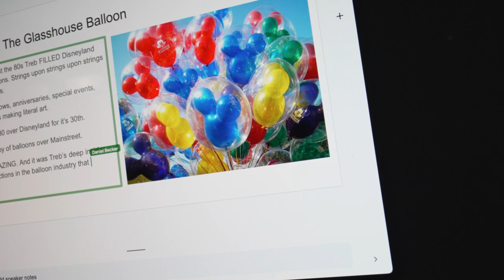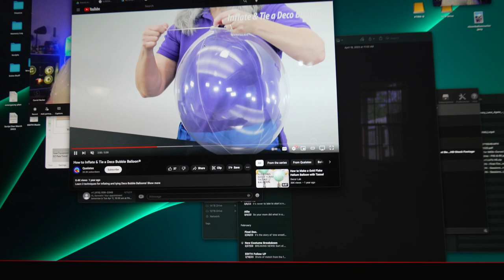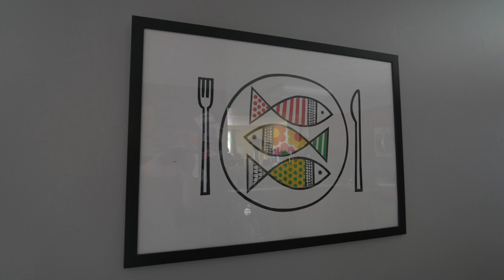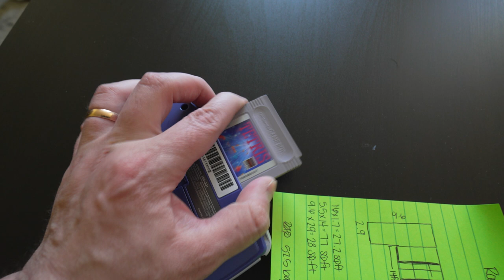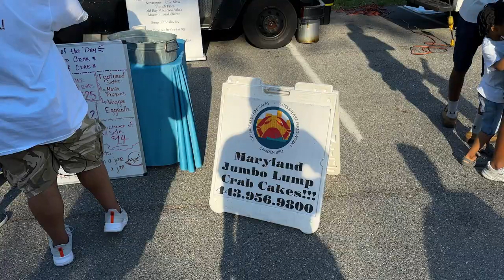prologue to Florida Trip 2023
Kenny gets ready for a grueling 16 hour road from Maryland to Florida. Pray for him...